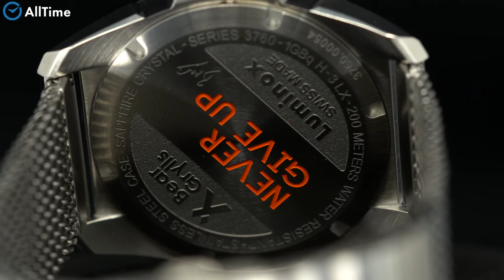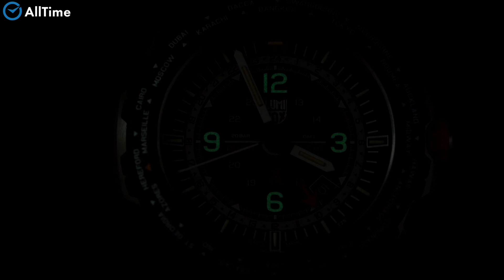Обзор часов Luminox XB.3762 BEAR GRYSLLS SURVIVAL AIR 3760 SERIES. Наручные часы. Alltime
⌚ Любители путешествовать по достоинству оценят функцию второго часового пояса в этих стильных и практичных часах. Bear Grylls Survival Air Series. Лимитированная серия - 3760 экземпляров. Новая серия часов создана при сотрудничестве с Bear Grylls (Беар Гриллс), который является известным путешественником, телеведущим и специалистом по выживанию в экстремальных условиях. Циферблат часов украшен девизом Беара «Never Give Up» (Никогда не сдавайся), который идеально сочетается с девизом компании Luminox «Каждая секунда на счету». 12-ти и 24-х часовой формат времени. Второй часовой пояс в 24-х часовом формате времени, отображается центральной стрелкой с оранжевым наконечником. Окошко даты. Круглый стальной корпус с вращающимся безелем из усиленного карбона CARBONOX™. Специальная технология LLT обеспечивает непревзойденную ночную видимость на протяжении 25 лет. Завинчивающаяся заводная головка с защитой и оранжевым прорезиненным кольцом для лучшего сцепления. Оранжевый цвет является одним из самых заметных цветов для подводных работ. Завинчивающаяся задняя крышка из стали украшена надписью «Never Give Up» и выгравированным автографом Беара Гриллса. Стальной браслет миланскоо плетения с раскладывающейся застежкой.

AllTime. ru

20 лет безупречной работы! Свыше 300 000
выполненных заказов!